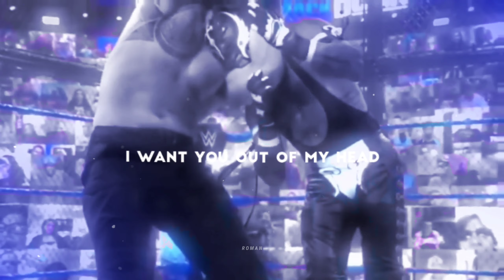Roman Reigns edit viral status 2022